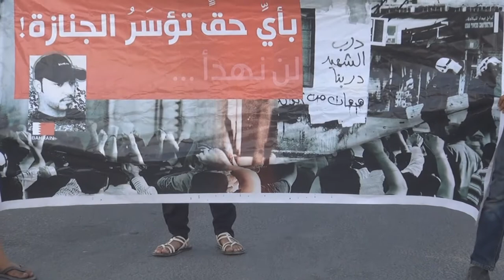مسيرة في بلدة سار في يوم العصيان "عصيان الشهيد" 18/6/2014 Bahrain